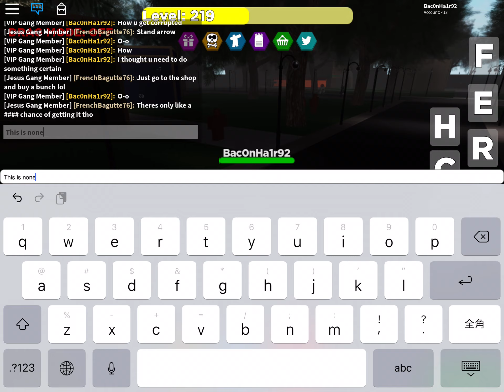A showcase of nothing